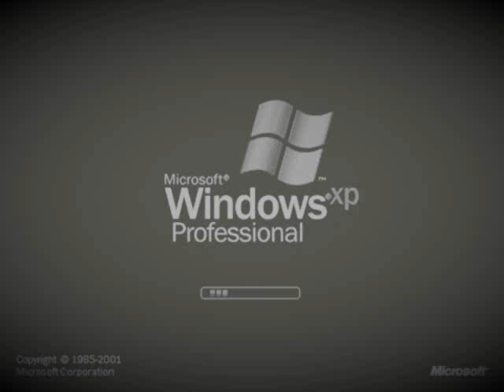windows xp in g major 675